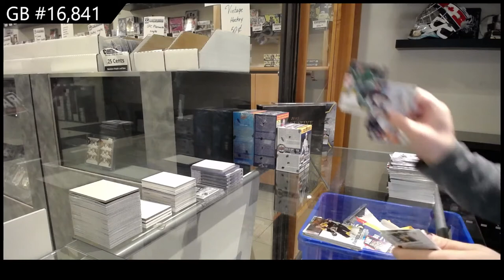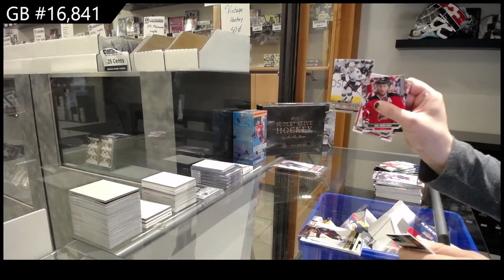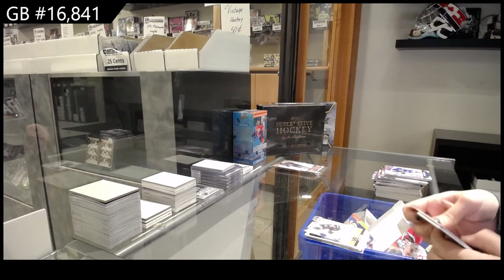Upper Deck Series 1 & Series 2 Hockey Multi Year Blaster 6 Box Break - C&C GB #16,841